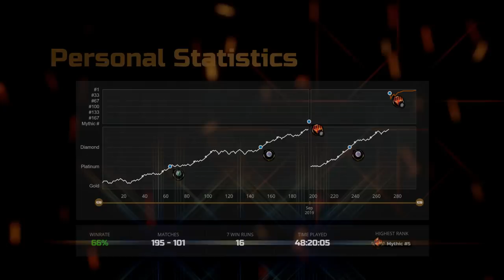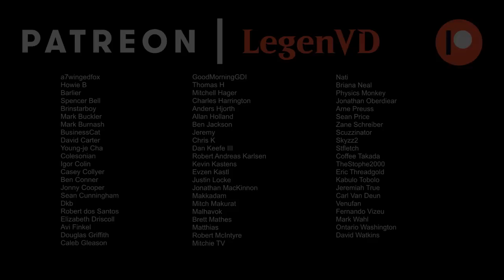Five Color Control - Dominaria United Standard - MTG Arena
Magic: The Gathering Arena deck tech & gameplay with a Domain ramp deck, featuring Herd Migration, Llanowar Greenwidow, Leyline Binding and Drag to the Bottom from Dominaria United in Standard.

00:00 - Deck Tech
04:32 - Match 1
10:01 - Match 2
15:53 - Match 3
27:47 - Match 4
33:09 - Match 5